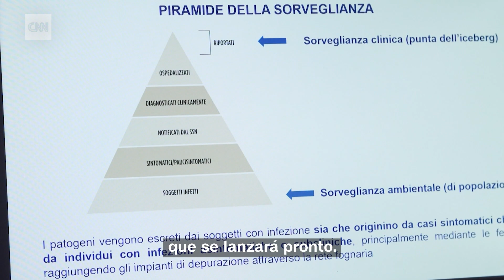Esto revelan las aguas residuales sobre el covid-19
Las ciudades modernas arrojan constantemente una oleada de aguas residuales. Sin embargo, flotando en el lodo maloliente hay pistas celulares sobre el covid-19 y su propagación.